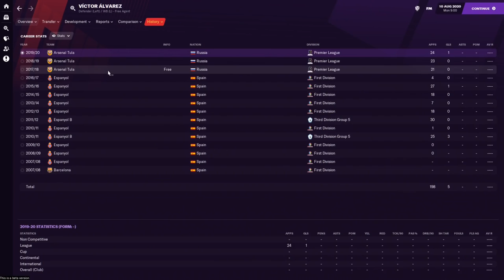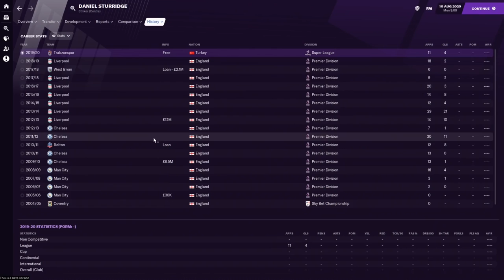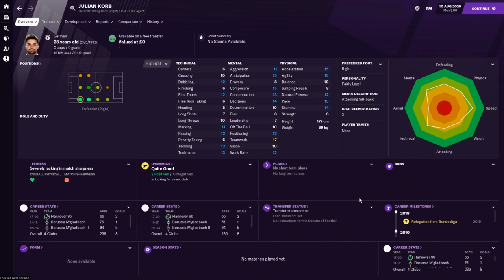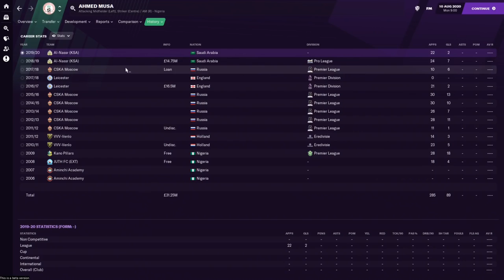FM21 - TOP 10 Melhores jogadores SEM CONTRATO - Football Manager 2021💸